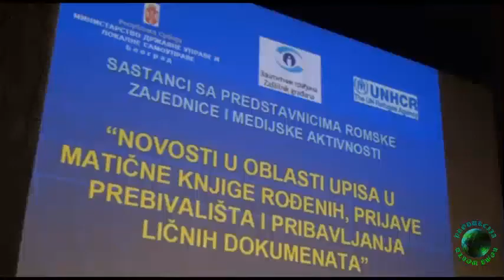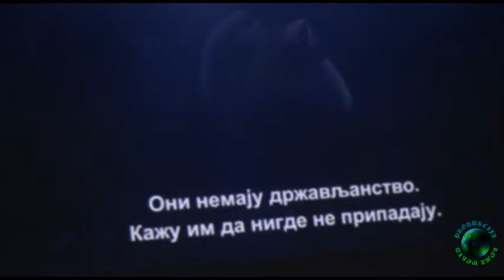Produkcija Romaworld-Novosti u oblasti upisa u matične knjige rođenih.